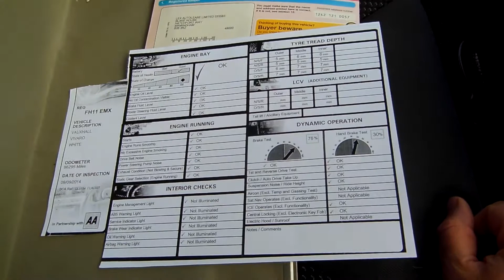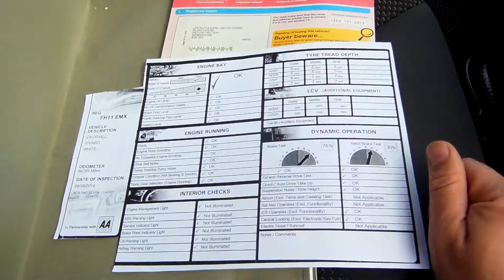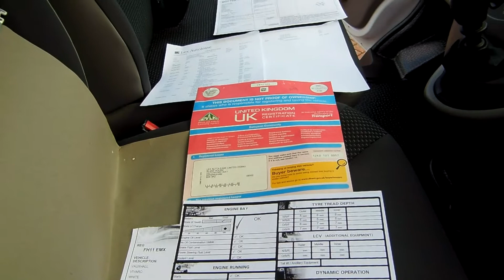FOR SALE - FH11 EMX - Vivaro